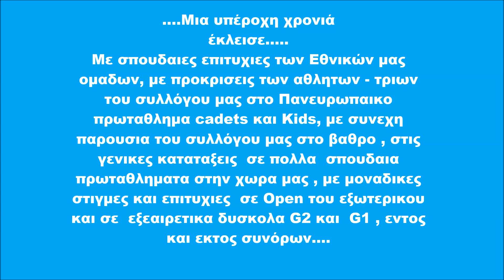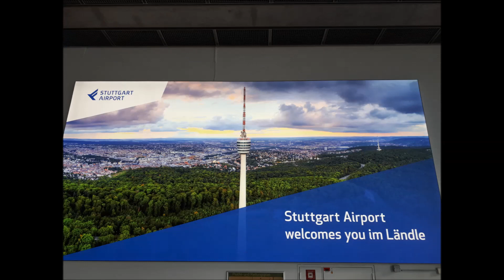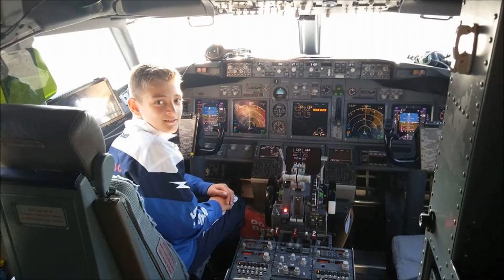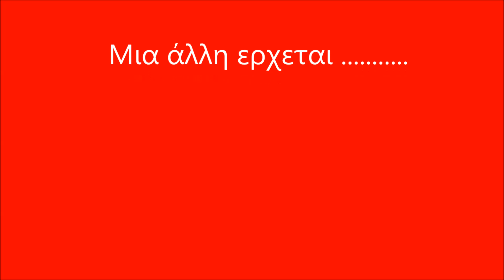TAEKWONDO ΕΘΝΙΚΟΣ 95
Α.Σ.TAEKWONDO ΕΘΝΙΚΟΣ 95
Γ.ΣΤΑΥΡΙΑΝΟΣ
Λ.ΠΑΛΑΤΙΑΝΗΣ ΚΑΙ ΑΓΙΑΣ ΘΕΚΛΑΣ
ΙΛΙΟΝ
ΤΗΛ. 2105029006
We💙Taekwondo